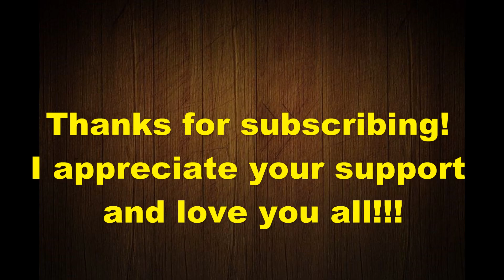New Subscribers Shout Out 1/28/2020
My shout out to my new subscribers for January 28, 2020. Thank you all so very much!